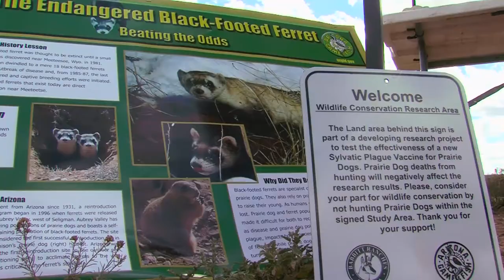Historic Release of Endangered Black-footed Ferrets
Thanks to a special conservation agreement, more than two dozen endangered black-footed ferrets were released at a northern Arizona cattle ranch owned by Babbitt ranches.  Meanwhile, a field study was also initiated at the ranch to test a sylvatic plague vaccine that's delivered orally to prairie dogs, a ferrets' primary prey.